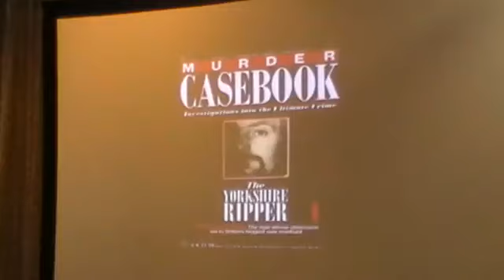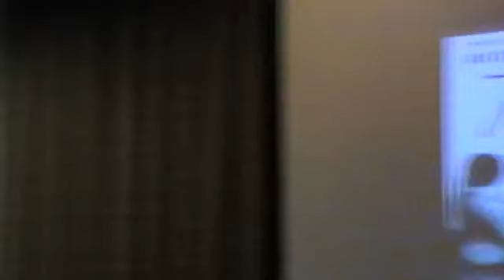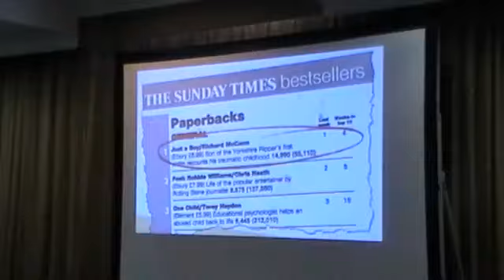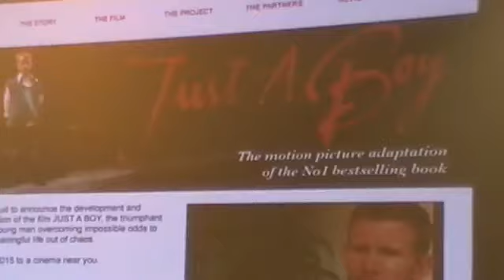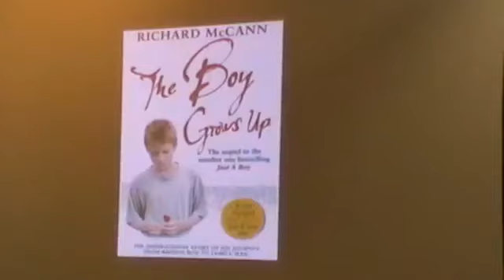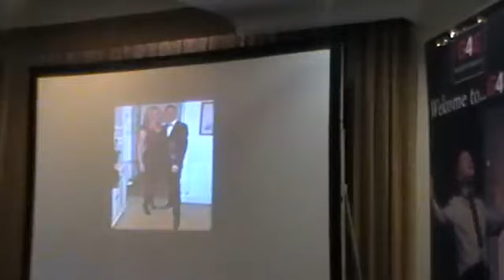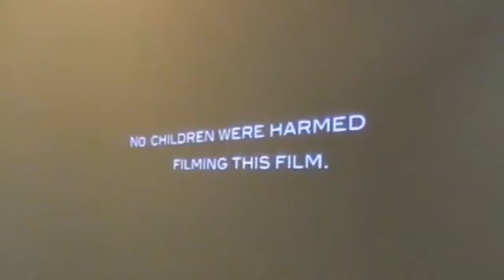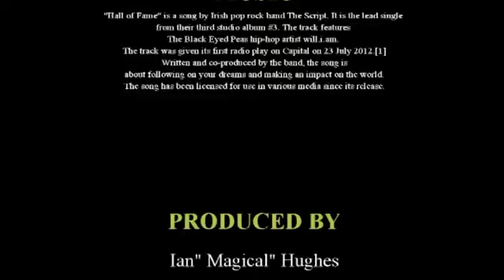Ricard McCann at Harrogate G4G 12.10.14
In our Business we talk about Retail and Team Building, however it is our inner desires and our attitude that determine the level of our success. Richard McCann shares his very dramatic and very moving life story for a purpose.

An exceptional communicator whose ability to inspire an iCan attitude is guaranteed to give your people the iCan approach. Not only does Richard live and breathe the iCan philosophy, but has helped thousands of people in the business, corporate, community and education worlds to change the way their people think – and act.